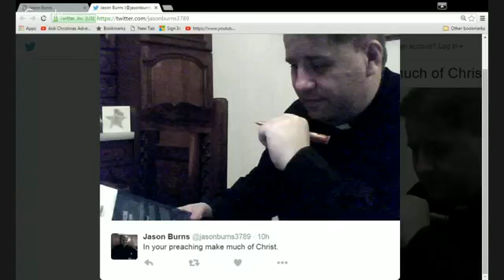Honesty In Apologetics by Jason Burns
apologetics